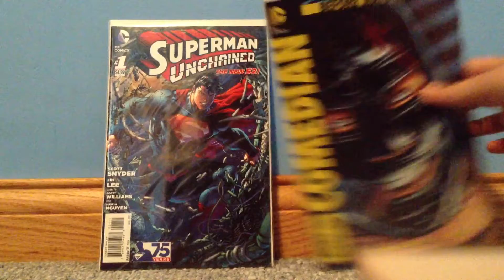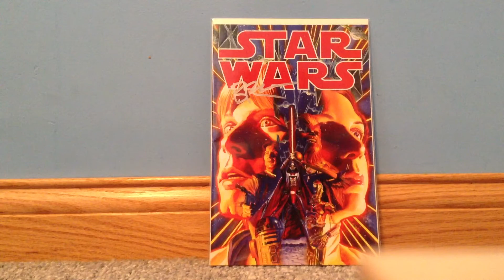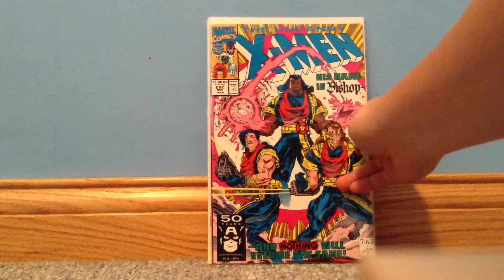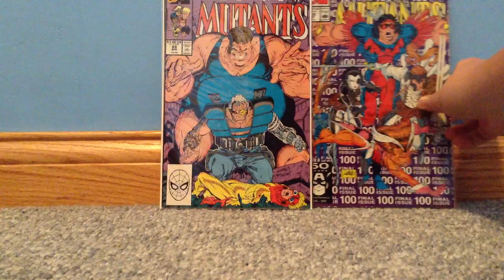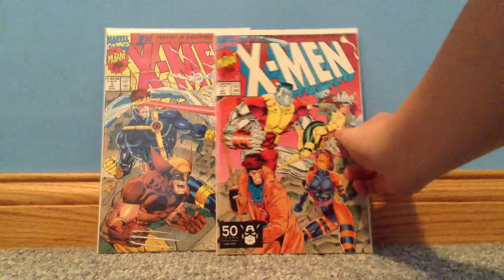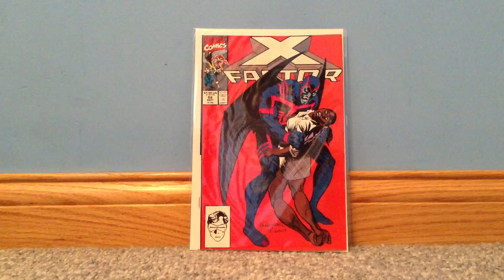Deeroc36 50 Subscriber Contest Entry!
Hey this is my entry for Deeroc36's contest! I show some of my favorite books and tell a story of a comic book hunt! Congrats man!